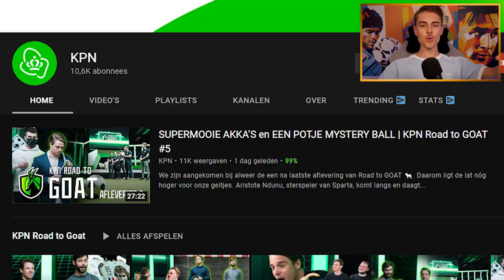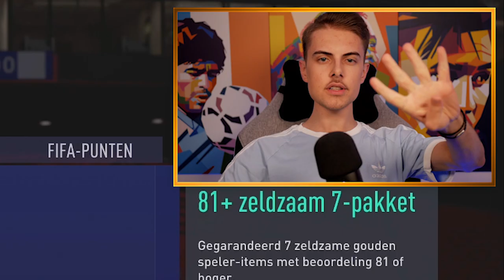PACK LUCK MOET MIJN FUT CLUB REDDEN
🧡 | Volg beide Instagram-accounts voor meer content!

⭐ | Lid worden geeft de trouwste kijkers leuke extra's!

👋🏻 | Soldaten, welkom bij de WallyArmy! Mijn naam is Stijn Walraven en op dit kanaal upload ik wekelijks meerdere FIFA-video's!